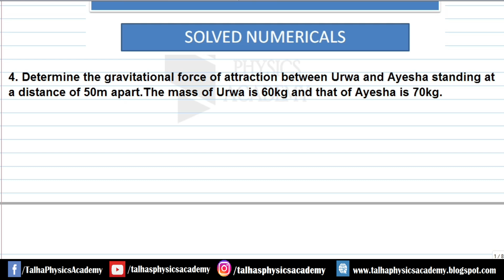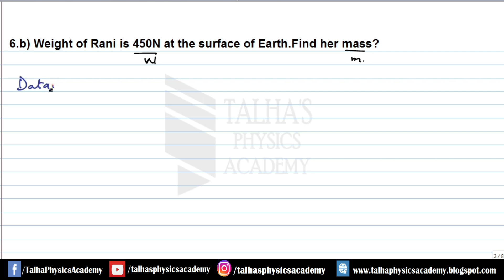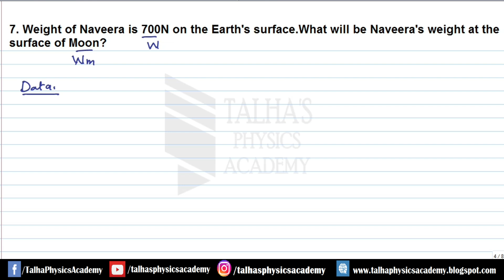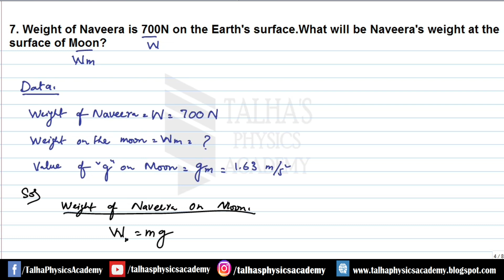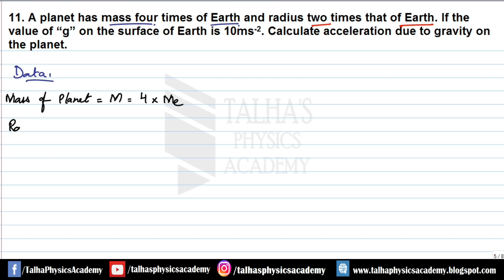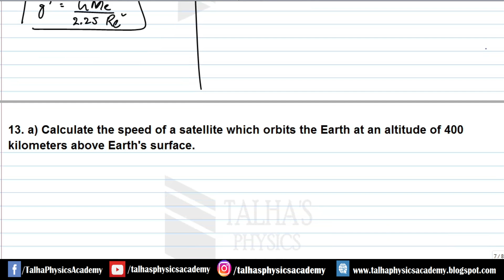Solved Numericals, Unit 6 Gravitation, Class 9, Sindh Board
4. Determine the gravitational force of attraction between Urwa and Ayesha standing at a distance of 50m apart.The mass of Urwa is 60kg and that of Ayesha is 70kg.
6.b) Weight of Rani is 450N at the surface of Earth.Find her mass?
7. Weight of Naveera is 700N on the Earth's surface.What will be Naveera's weight at the surface of Moon?
11. A planet has mass four times of Earth and radius two times that of Earth. If the value of “g” on the surface of Earth is 10ms-2
.Calculate acceleration due to gravity on the planet.
12. Evaluate the acceleration due to gravity in terms of mass of Earth “ME”, radius of Earth
“RE” and universal gravitational constant “G”: i) At a distance, twice the Earth's radius.ii) At a distance, one half the Earth's radius.
3. a) Calculate the speed of a satellite which orbits the Earth at an altitude of 400 kilometers
above Earth's surface.